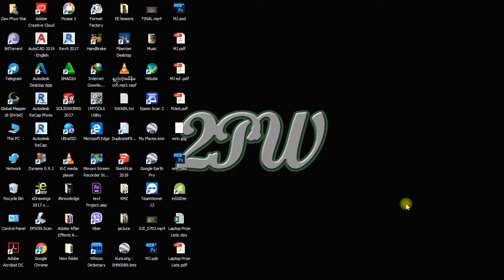Show Desktop Icon in Window 10